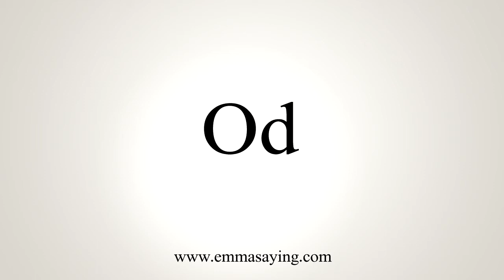How To Say Od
Learn how to say Od with EmmaSaying free pronunciation tutorials.